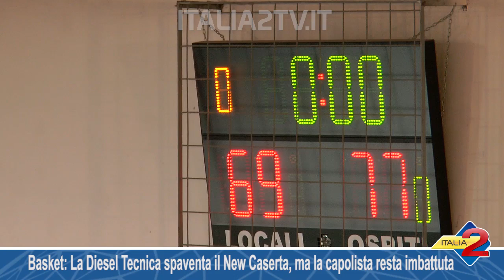Basket La Diesel Tecnica spaventa il New Caserta, ma la capolista resta imbattuta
Basket Serie C Silver: La Diesel Tecnica spaventa il New Caserta, ma la capolista resta imbattuta 02/12/2018